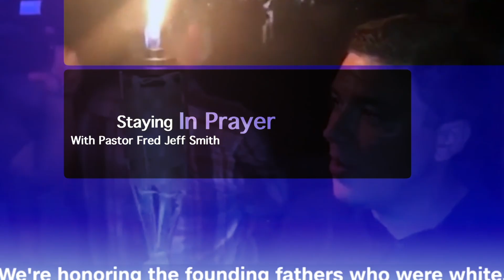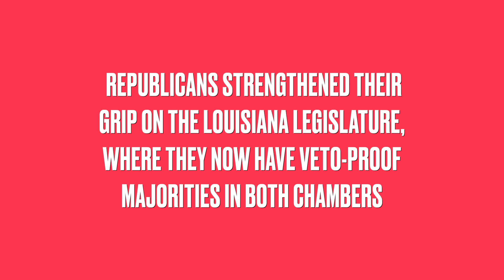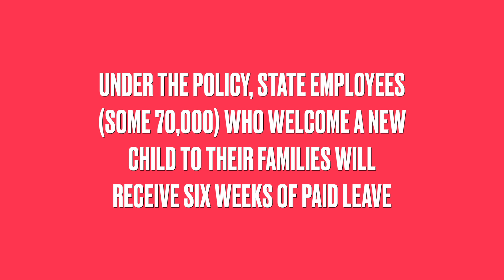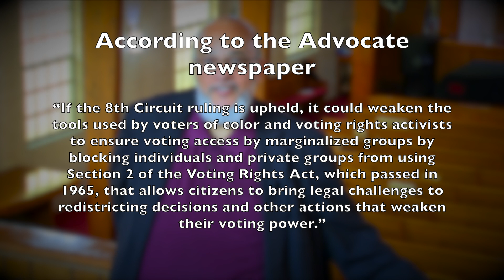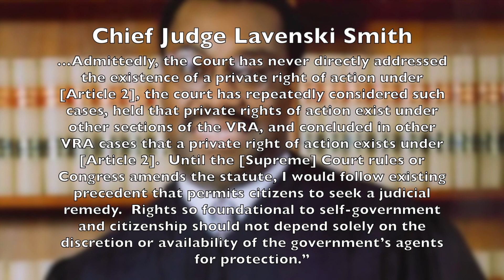Staying In Prayer November 22nd 2023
Dealing with the fallout of low voter turnout